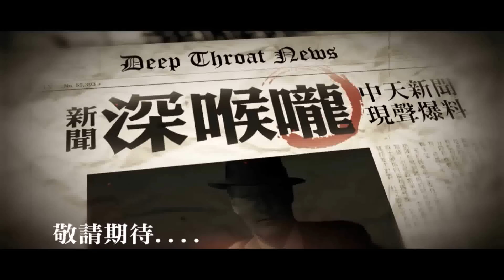20150819中天新聞 夾不到「老皮」用偷的！ 結果付出百倍代價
夾娃娃夾不到竟然就用偷的，台北市一名陳姓男子，想要夾到老皮玩偶，因此動了歪腦筋，拿鐵線穿過縫隙，將玩偶勾到洞口，還一連偷了三天，店家損失1000塊錢左右，但陳姓男子被判拘役九十天，易科罰金9萬塊錢，多了將近10倍，非常划不來。